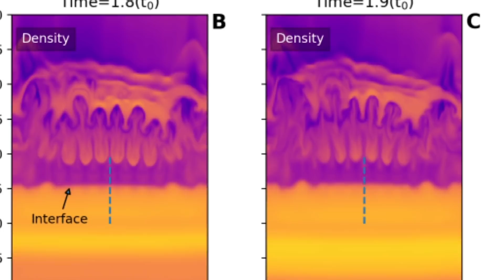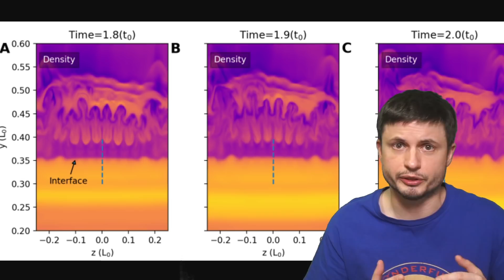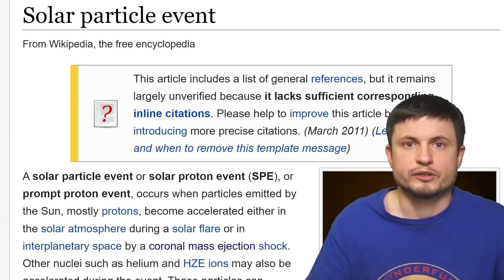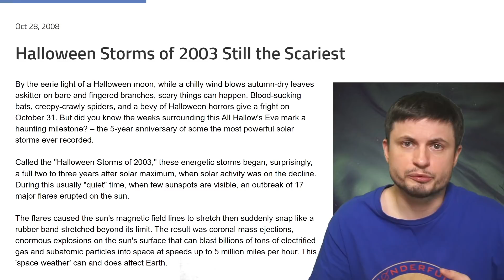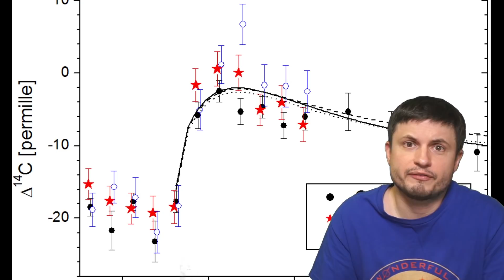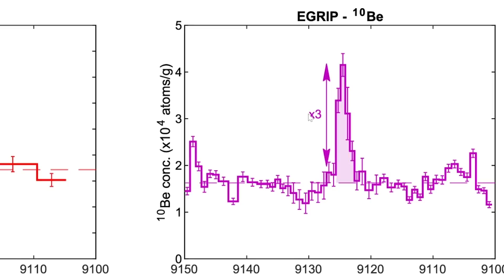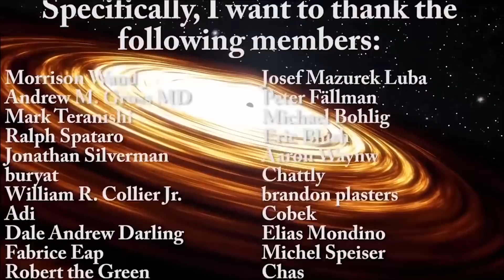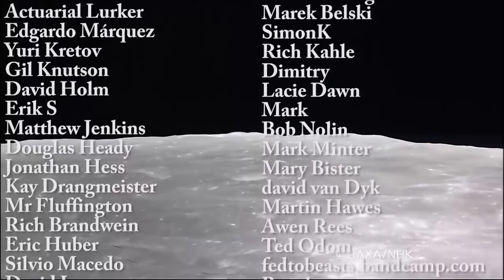9200 Years Ago Our Sun Produced A Powerful Super Storm When It Wasn't Supposed To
Hello and welcome! My name is Anton and in this video, we will talk about a powerful storm that hit our planet 9200 years ago

Tybie Fitzhugh
Viktor Óriás
Les Heifner
theGrga
Steven Cincotta
Mitchell McCowan
Partially Engineered Humanoid
Alexander Falk
Drew Hart
Arie Verhoeff
Aaron Smyth
Mike Davis
Greg Testroet
John Taylor
EXcitedJoyousWorldly !
Christopher Ellard
Gregory Shore
maggie obrien
Matt Showalter
Tamara Franz
R Schaefer
diffuselogic
Grundle Muffins

Images/Videos:
NRAO/S. Dagnello
NASA's Goddard Space Flight Center
Shen et al. 2022
NASA SDO/Sijie Yu